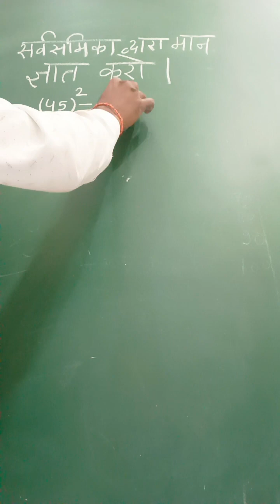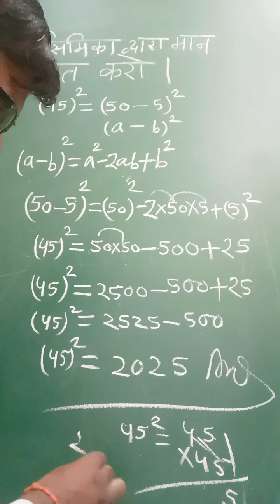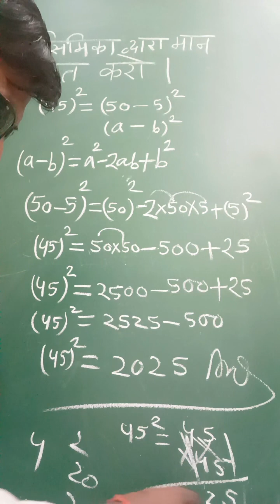सर्वसमिका की मदद से 45 के वर्ग का मान ज्ञात कीजिए।